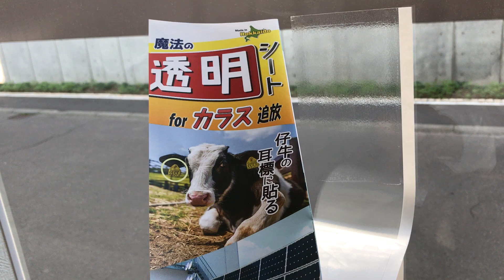カラス追放対策を透明シートで!! SARABAカラスくん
ノリ付き「透明シート」のSARABAカラスくん。ノリの忌避部分を、これまでの５０ミクロンから１５０ミクロンへと３倍アップに成功しました。１２０度までの耐熱を確認しているので、太陽光パネルのカラス糞公害対策にも活用できる製品です。